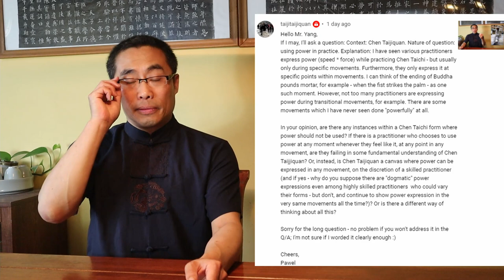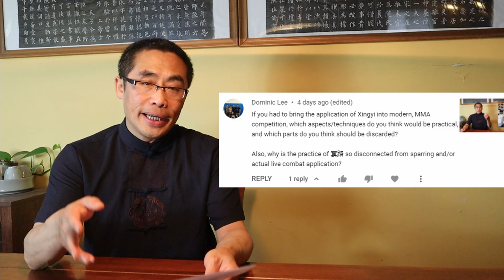Monthly Q&A (9): Lineage, Qi, Internal Power, Single Exercises, Dantian, MMA and Xing Yi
This monthly Q&A video focuses on the following questions asked by some community members:

0:00 Introduction
2:32 (1) Pj: My Anger Issues
4:03 (2) Alex Navarro: Importance of Lineage
9:10 (3) Ernesto Pon:  炁 Qi v/s 气 Qi
11:35 (4) FREDtalk: Types of Qi Gong
13:23 (5) Kelly Wong (1): Qi Gong and Internal Power
15:13 (6) Kelly Wong (2): Single Exercises
15:53 (7) S I (1): Star Walking
18:11 (8) S I (2): Real Dantian
18:46 (9) Blazink50: Huang and Nei Gong
23:56 (10) Far7anR: Hips and Waist
26:01 (11) Taijitaijiquan: Chen Tai Chi and power release
29:46 (12) Frederic Godin: Correct Places for Palm and Fist Strikes
32:12 (13) Dominic Lee: Xing Yi and MMA
35:50 (14) Antonious Sameh: 缩骨功Suo Gu Gong

Comments section rules:
No hate
No discrimination
No spam
No politics